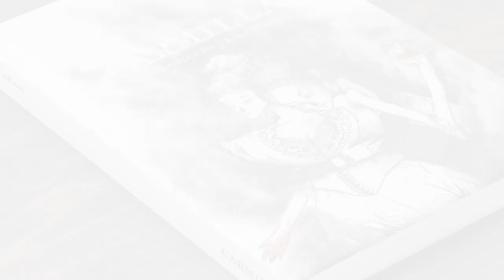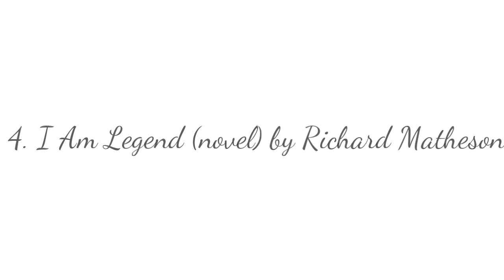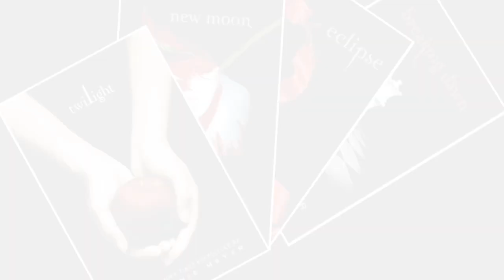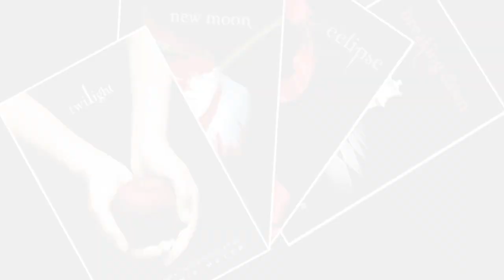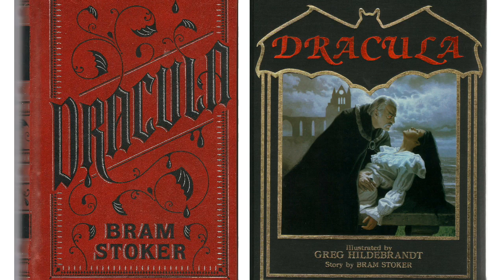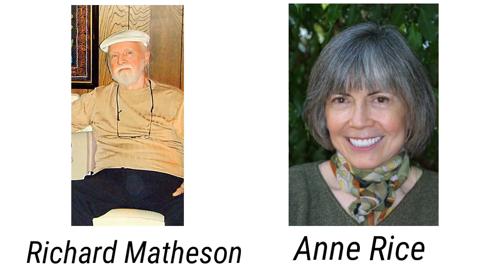Top Five Vampire Books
Hello Everyone! Welcome To Vampyre Flix.